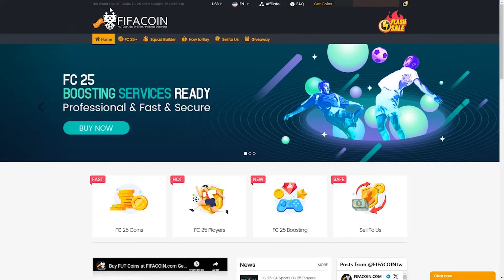WL INSANA COM BOBBY & ENDRICK 🔥🔥 MONTEI UM TIMAÇO EM VOLTA DELES! EA FC 25 ULTIMATE TEAM